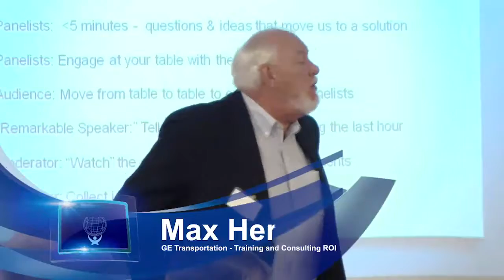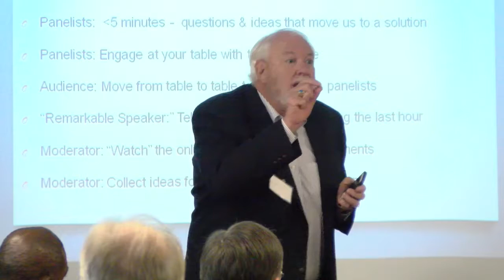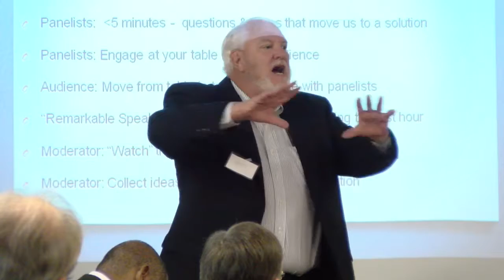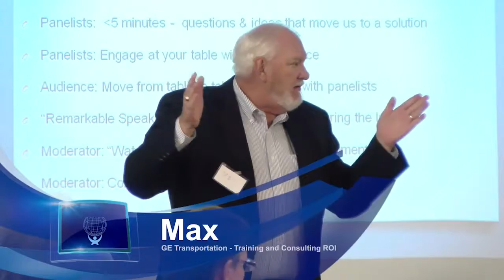GALearns2016 Max Herrell 2016 Segment 5 - Training and Consulting ROI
Outcome: Implement "ROI as a  Service - RaaS" model for Training and Consulting providers..

How might we build a solution that results in the stated outcome?

Is the stated outcome desirable? Attainable?

How can you help us achieve it? Or - is there a better outcome that you can suggest?